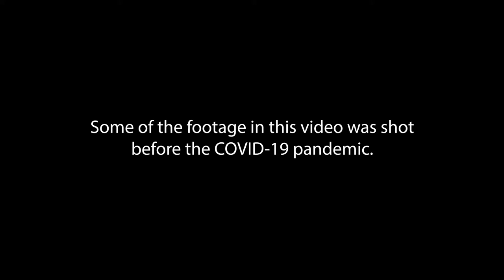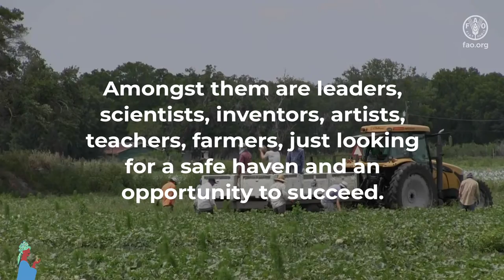World Refugee Day Message from International Plant Treaty Secretary Kent Nnadozie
Message from the International Treaty on Plant Genetic Resources for Food and Agriculture on the occasion of World Refugee Day 2021.